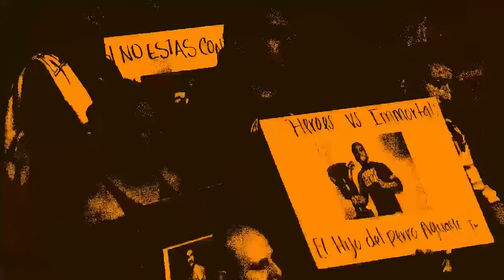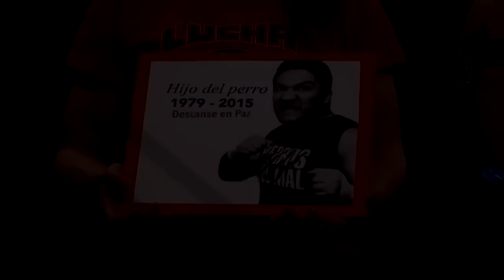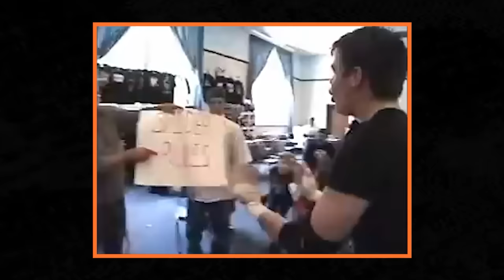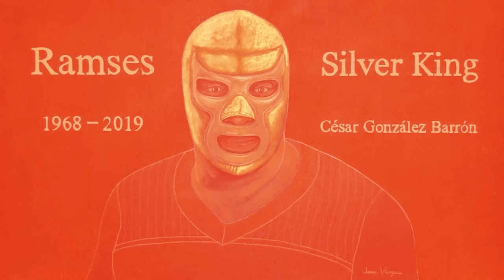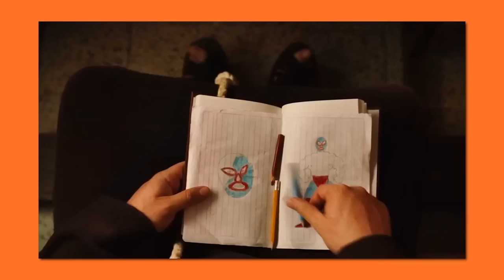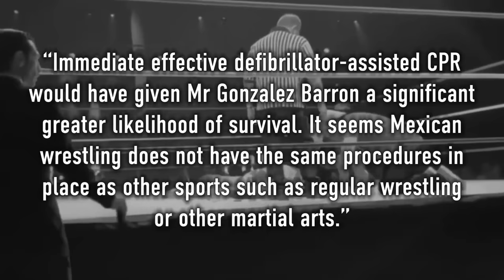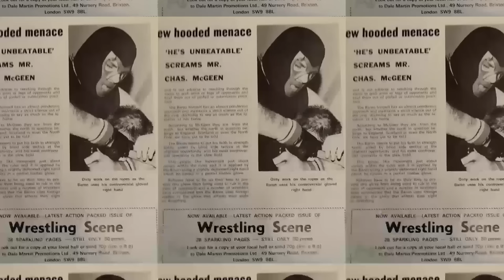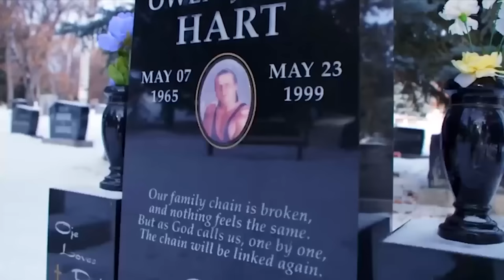Pro Wrestler's Final Days (Documentary)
Owen Hart. Silver King. Emiko Kado. Plum Mariko. Tiger Mask. Mal King Kong Kirk. Gary Albright. Oro. Brian Ong. Larry Cameron. Matt Lowry. Dan Spider Quirk. Nick Gage. Mike Dibiase. Moon Dog Spot. Perro Aguayo & Eric Dennis. All of these pro wrestlers made the ultimate sacrifice. Here is the story of their demise.